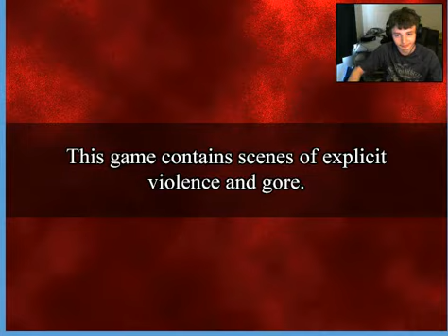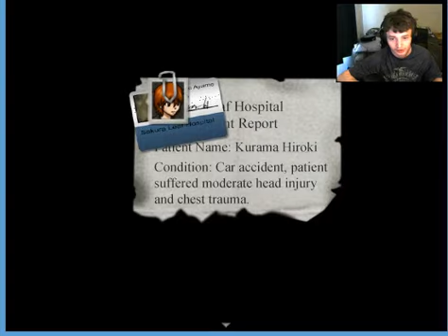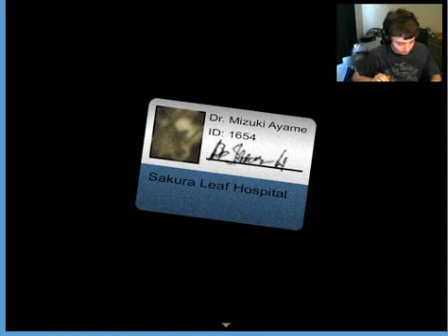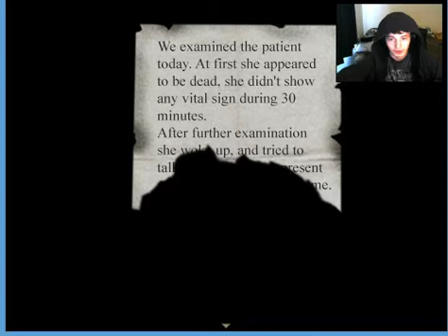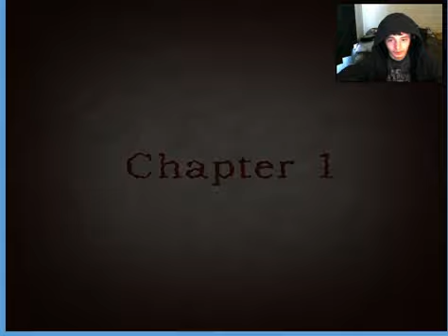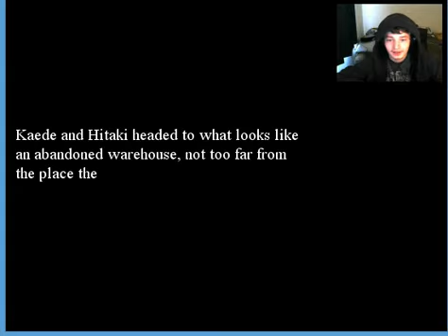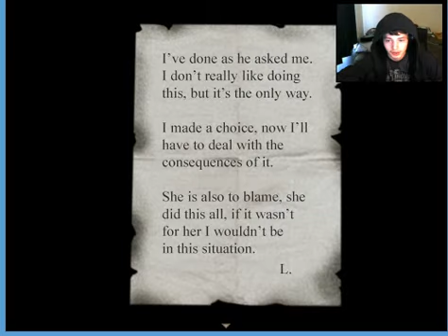What happened? Urban exploration gone wrong? [Ino, part 1]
This is Ino, an anime style, Rpg indie horror game on steam.
needless to say it is right down our alley for scary games, right?
Just sit back, grab some pop corn or soup and enjoy the ride.